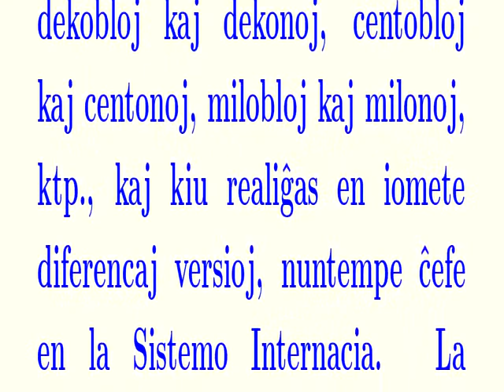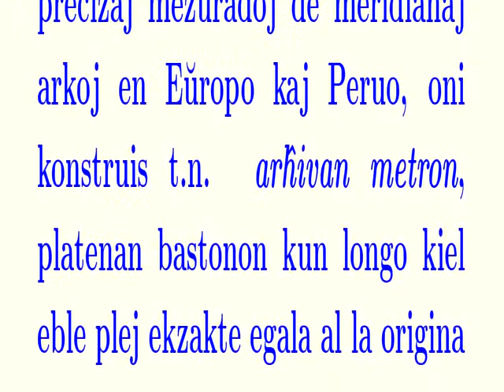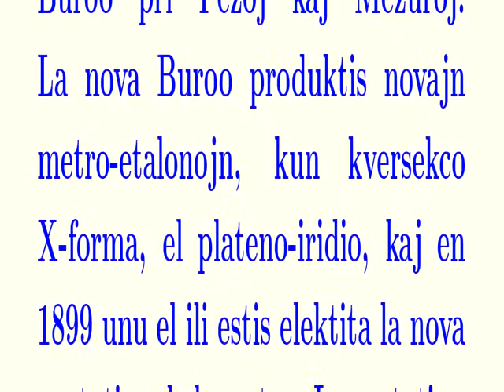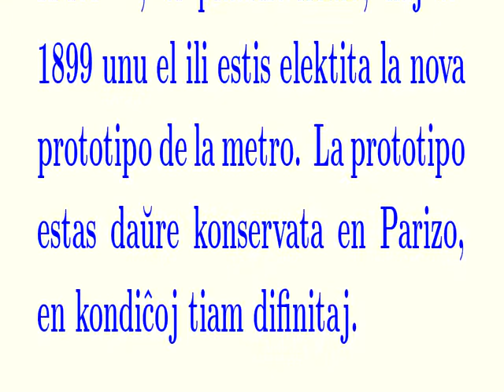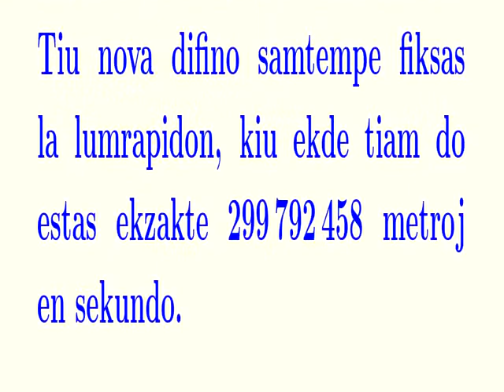Esperanto - Metro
Esperanto:
Metro (simbolo: m) estas la baza unuo por longo en la Sistemo Internacia  de Unuoj (SI). Tiu longo-unuo donis nomon al tuta sistemo de mezurado, la  metra sistemo, kiu baziĝas sur strikte difinitaj bazaj unuoj kaj ties  dekobloj kaj dekonoj, centobloj kaj centonoj, milobloj kaj milonoj, ktp.,
kaj kiu realiĝas en iomete diferencaj versioj, nuntempe ĉefe en la Sistemo  Internacia.
Jen teksto el Vikipedio pri tiu tutmonda mezurunuo legebla kaj aŭdebla en  ĉi tiu filmeto.